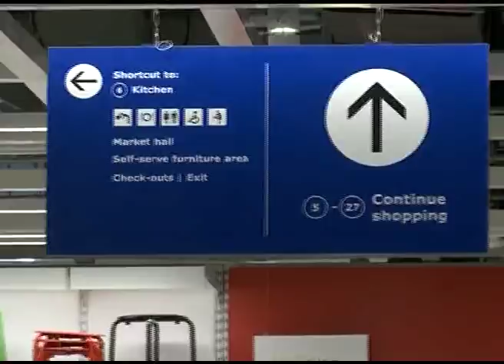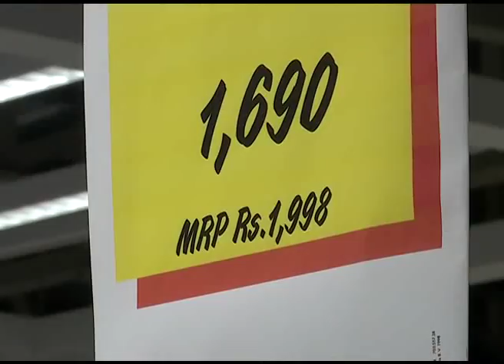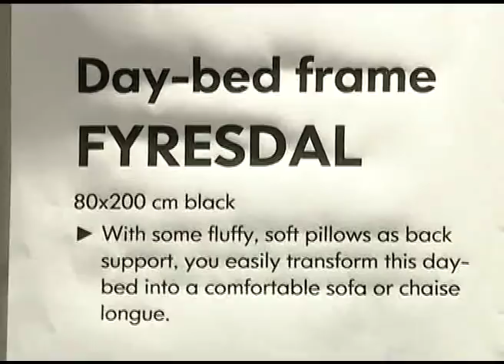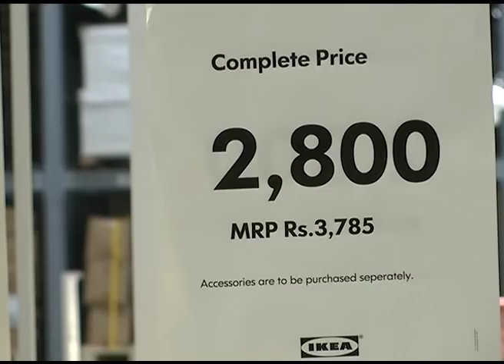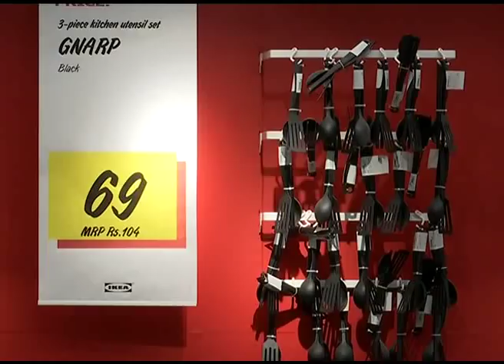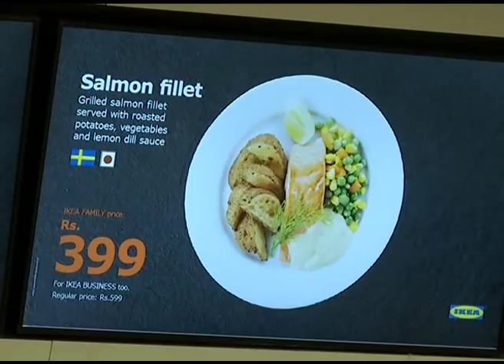Ikea all set to launch its first furniture store in India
Ikea will opens in Hyderabad on July 19
 జులై19న హైదరాబాద్‌లో ప్రారంభం కానున్న  ఐకియా స్టోర్
ఒకేసారి 1000మంది డైనింగ్ ఫెసిలిటీ
10వేల ప్రొడక్ట్స్ ఒకటే రూఫ్‌లో
షాపింగ్ చేయాలంటే ఒక పూటంతా సరిపోదు
ఫర్నిచర్‌ను మనకి ఎలా కావాలంటే అలా  నచ్చినట్లుగా తయారు చేసి ఇవ్వడం ఈ స్టోర్ సూపర్ స్పెషాల్టీ